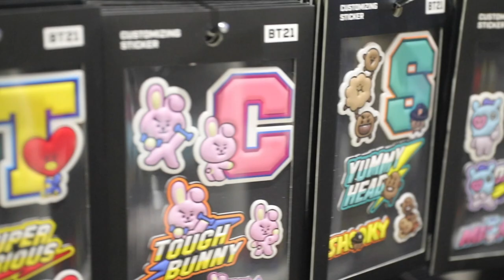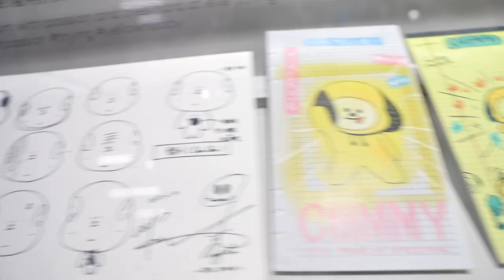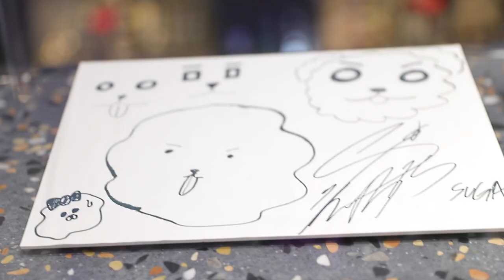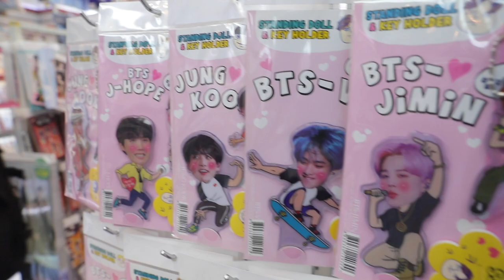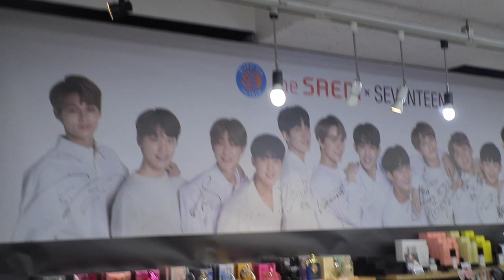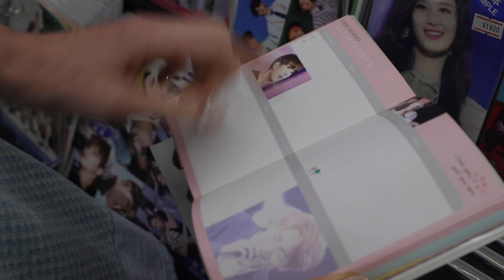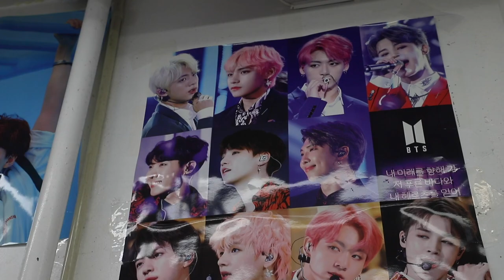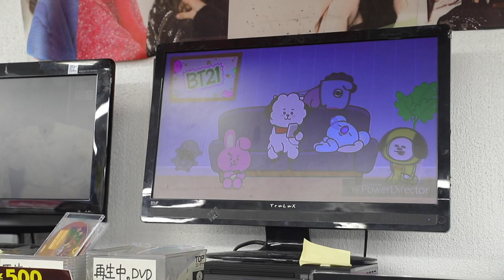BTS JAPAN | KPOP REACTION & SHOPPING FOR BT21 MERCH IN TOKYO!!!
KPOP / BTS / BT21 / KPOP REACTION / REACTION TO BTS / LINE FRIENDS BT21

Hello friends! Today we are shopping at the Line Friends Store in Harajuku, Tokyo. Kpop is HUGE in Japan, and so many of my subscribers love BTS. BTS has a collaboration with Line Friends called BT21. With beloved characters such as Chimmy, Koya, RJ, Shooky, Mang and Cooky, there are so many BT21 Stationary and BT21 cosmetic items for sale in Japan.

In todays video, we show you the Line Store BT21 products available in Japan, and we also visit Shin-Okubo - known as Koreatown. Everywhere you go in Shin-Okubo you can find KPOP merchandise, and not just from BTS! You'll find items from Seventeen, Red Velvet, Twice, Blackpink, EXO and many more.

I spent $600 on BT21 Line Friends stationary, and i'll show you everything in my next BT21 video! I would love to make a video about Dressing like KPOP Idols for a Week - let me know who you want to see me dress as!

Pretty Pastel Pins: